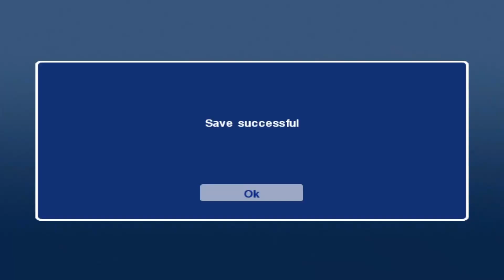3 - Solo Racing: High Performance - Ford Street Racing - CZ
Gameplay ze hry Ford Street Racing doprovázený českým komentářem.